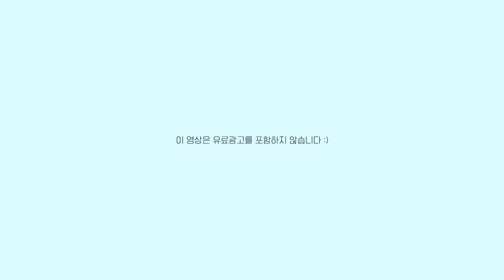cc) 따라하면 무조건 피부가좋아지는 루틴💫Skin care routineㅣ아랑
매번 같은제품으로 루틴을 진행하지는 않고
트러블이 올라올땐, 진정케어 / 진정후에는 탄력 or 미백케어
가끔 모공관리, 수분관리등- 그날 피부상태에 따라서 조금씩 다르게 사용해주고있어요💛

이번 영상은 제가 미백+탄력관리를 할 때 사용하는
제품들을 보여드리고 싶어서 왕창- 소개합니당!
영상에서도 보면 알겠지만 모든 제품을 쓰는 건 아니고
매번 조금씩 다르게 사용하니까 참고해주세요.

넘버즈인ㅣ결광가득 에센스 토너
Numbuz:nㅣ3 Shining Essence
(22.000)

네이처리퍼블릭ㅣ그린더마 마일드 시카 빅 토너
Nature RepublicㅣGreen Derma Mild Cica Big Toner
(19.800)

닥터디퍼런트ㅣC.E.Q 안티옥시던트 세럼
Dr.DifferentㅣC.E.Q Anti Oxidant Serum
(35.000)

베리홉ㅣ에잇 데이즈 퓨어 비타민 씨 앰플 플러스
Vari:Hopeㅣ8 Days Pure Vitamin C Ampoule +
(78.000)

아이소이ㅣ잡티세럼
Isoi | Blemish care serum

미샤ㅣ아텔로콜라겐500 파워풀럼핑 크림
MisshaㅣAtelo Collagen 500 Power Pulmping Cream
(34.000)

닥터디퍼런트ㅣ비타 리프트 A 포르테
Dr.DifferentㅣVitalift A Forte
(52.000)

닥터디퍼런트ㅣ비타리프트 A 아이&넥
Dr.DifferentㅣVitalift A Eye & Neck
(40.000)

낫츠ㅣ센텔라스카연고 / 일랑일랑
NotsㅣCentella Scar Ointment / Ylang-Ylang
(20.000)

바이브랩ㅣ4주 솔루션 헤어브로우래쉬세럼
Vive LabㅣRevive Therapy Hair Brow Lash Serum
(54.000)

힐링버드ㅣ울트라 프로틴 노워시 앰플 트린트먼트
Healing BirdㅣUltra Protein No Wash Ampoule Treatment
(24.000)